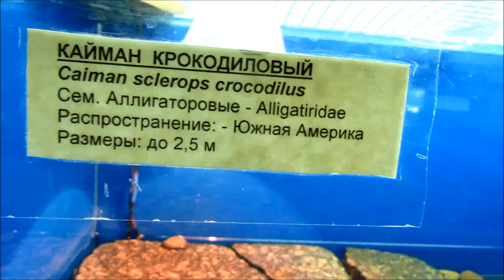Аквариумы в Ростовском зоопарке. 24.05.22 г.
Ростовский зоопарк